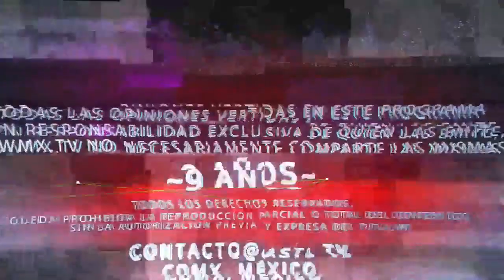Una mirada legal a Perú por Marisol Espinoza Cruz - En tus propias palabras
07 de Febrero de 2023
Programa: En tus propias palabras
Conductores: Alejandro Ruíz
Invitados: Marisol Espinoza Cruz